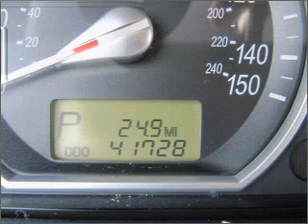2008 hyundai sonata - Sunrise Ford Fontana CA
Year: 2008
Make: hyundai
Model: sonata
Trim: 4dr sedan
Engine: 2.4 liter inline 4 cylinder dohc
Transmission:
Color: silver
Mileage: 41728
Address: